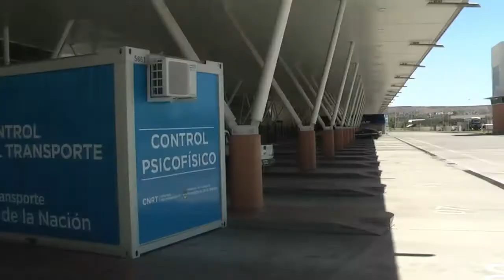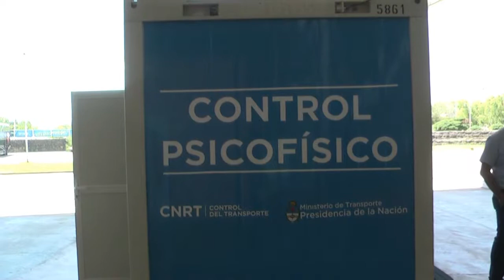Municipio y Nación realizan controles psicofísicos a choferes en la ETON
Entrevista a Mauro Espinosa, director de Transporte.